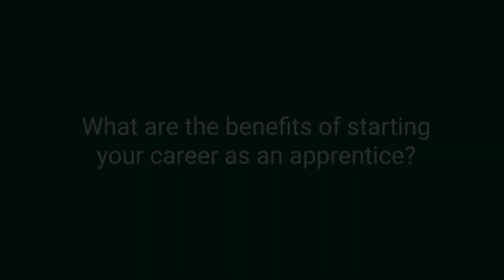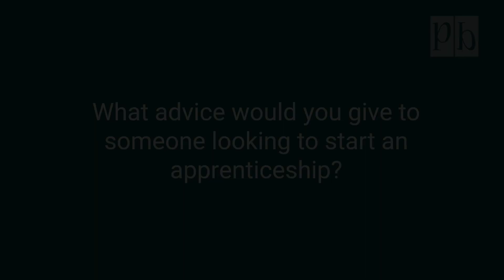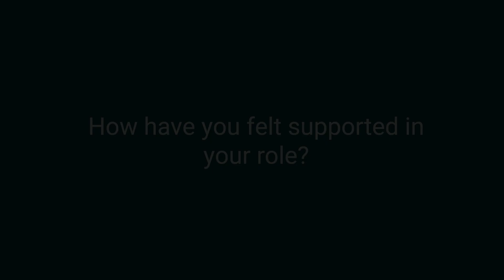Life as a trainee at Price Bailey - Ben Boyle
It's National Apprenticeship Week 2024! Ben Boyle, a Semi Senior in our Corporate team, speaks about his life at Price Bailey since joining our School Leaver Programme in 2021.

Ben discusses the benefits of joining as an apprentice and how he found the transition from school to work.

Price Bailey is proud to be ranked 20th in the Apprenticeships Top 100 Employers list for 2023. You can now apply for our 2024 intake